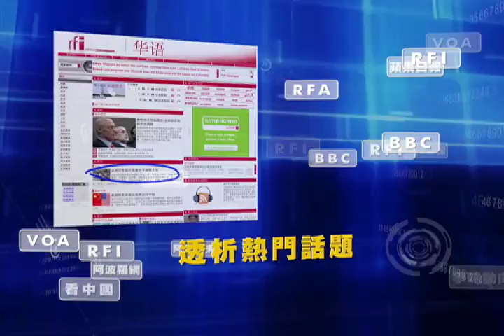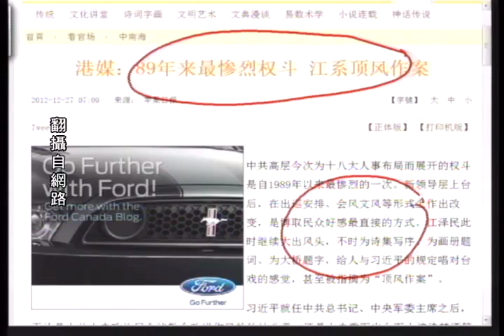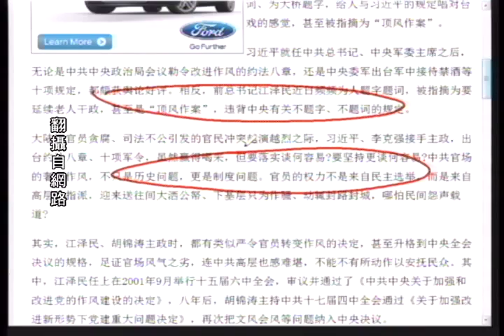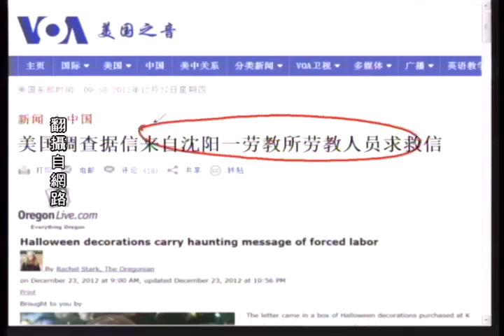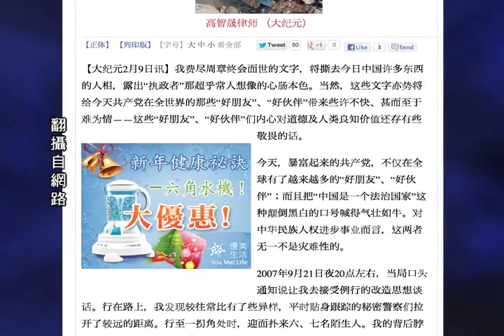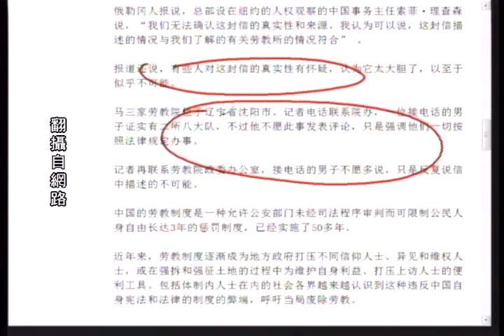89年来最惨烈权斗 江泽民顶风作案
中共高层今次为十八大人事布局而展开的权斗是自1989年以来最惨烈的一次。新领导层上台后，在出巡安排、会风文风等形式上作出改变，是博取民众好感最直接的方式。江泽民此时继续大出风头，不时为诗集写序、为画册题词、为大桥题字，给人与习近平的规定唱对台戏的感觉，甚至被指摘为"顶风作案"。